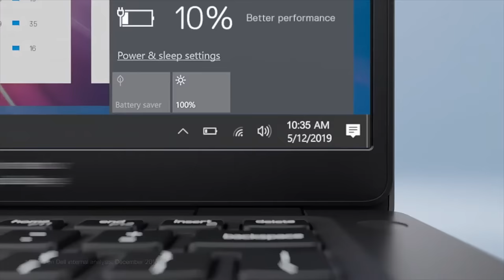Dell Latitude 5400 Business Laptops NZ PC Clearance Trailer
through the day: Keep the work flowing with a high-density battery and Express Charge, which allows an 80% charge in one hour. With Dell Power Manager, you can choose from four modes to balance between optimal battery or power performance.